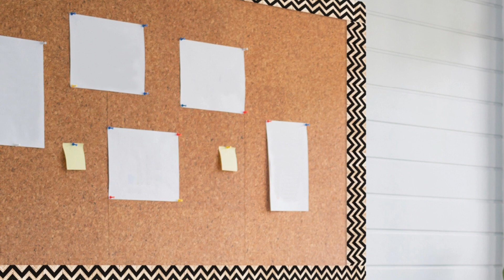10979 Core Decor Black and Wood Chevron EZ Border